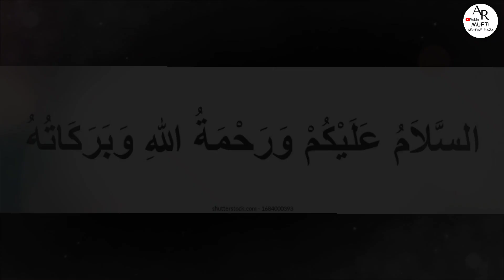HAZRAT IMAM MEHDI KE HALAAT (PART 1) | DARS-E-HADEES | MUFTI ASHRAF RAZA